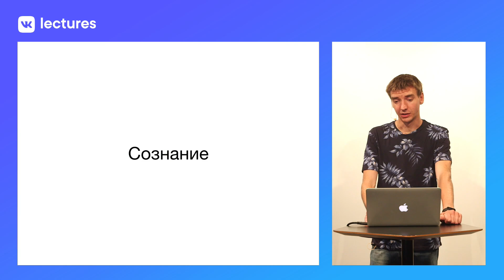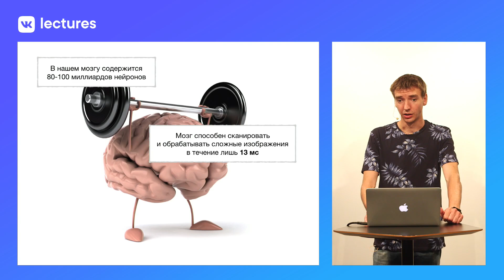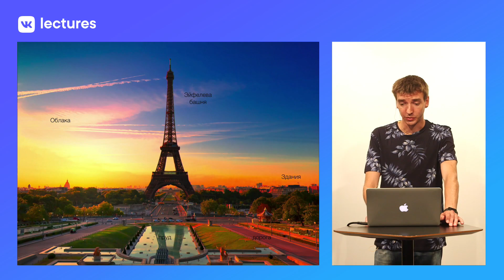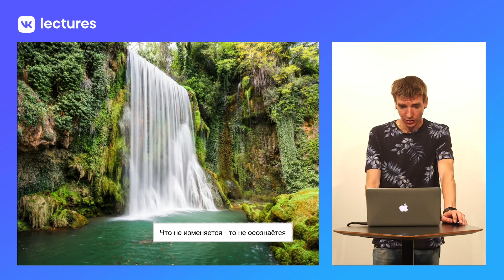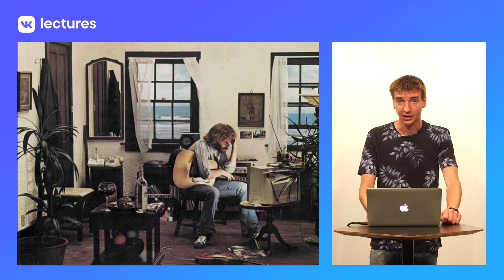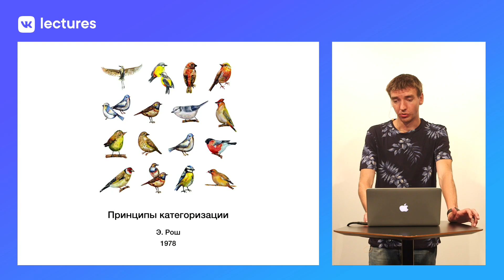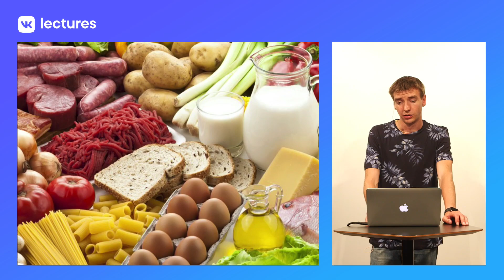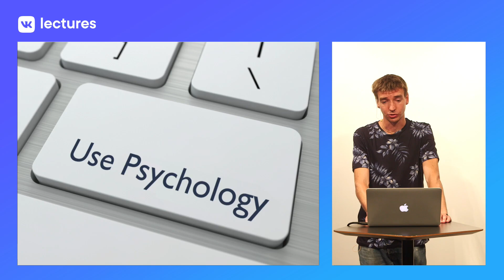Виктор Иванов — «Особенности сознания и принятие решений»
VK Tech | Изоляция edition.

Виктор Иванов, менеджер продукта из команды мессенджера VK, закончил магистратуру психфака СПбГУ. И он уверен, что психология помогает решить почти любые задачи. В прошлом году во внутреннем проектe VK Lectures Витя поделился знаниями с нами, а сегодня мы передаём их вам 🙌🏻

Цикл состоит из двух выступлений. В первом видео вы узнаете, как человек принимает решения и обрабатывает информацию, что такое сознание и зачем оно нам.